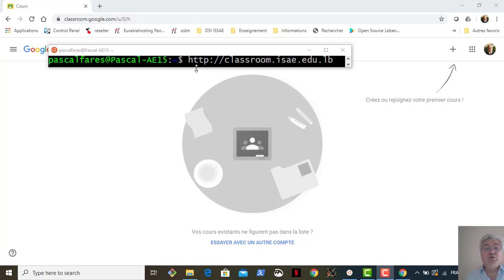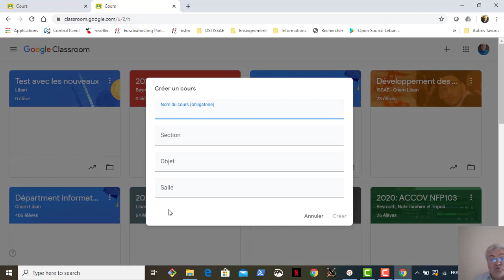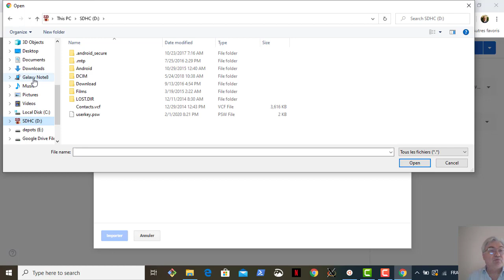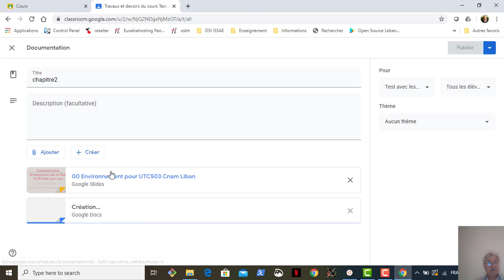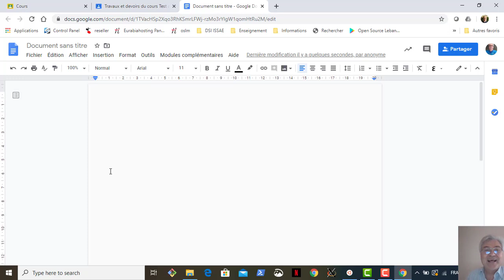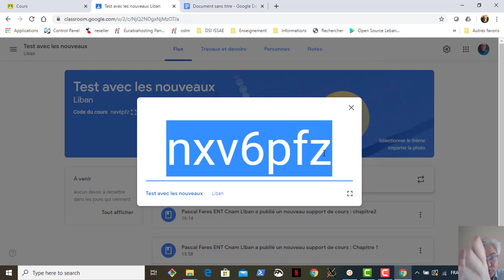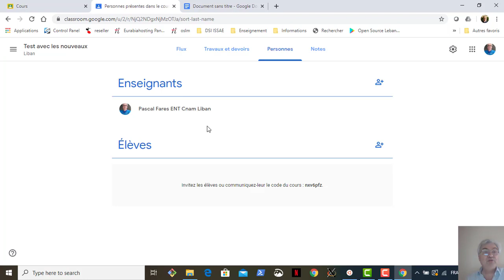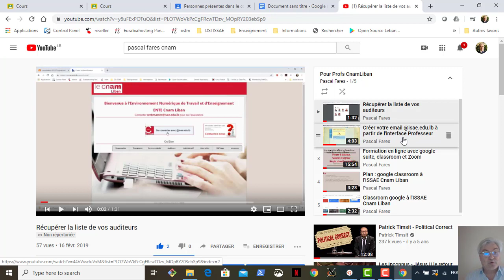Déposer un document dans classroom